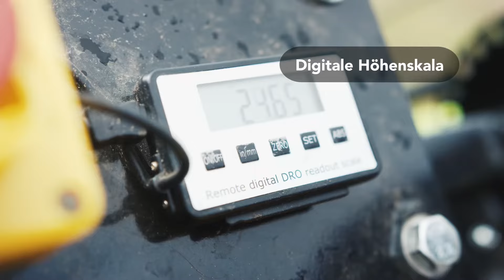Brugger BS31 Pro Blockbandsäge: Präzise Holzbearbeitung für Profis und Heimwerker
Entdecke die vielseitige Leistung der Brugger BS31 Pro Blockbandsäge!

Mit einem beeindruckenden Stammdurchmesser von 76 cm und der Flexibilität zwischen Benzin- und Elektromotor bietet sie die ultimative Lösung für Holzbearbeitung.

Diese Bandsäge überzeugt Profis und Heimwerker gleichermaßen mit ihrer präzisen Verarbeitung und zahlreichen Features, darunter eine verstellbare Messerführung, eine digitale Höhenanzeige, ein schnellklemm System und eine elektrische Höhenverstellung.
Erfahre, wie diese innovative Technologie deine Holzbearbeitungsprojekte auf ein neues Niveau hebt!